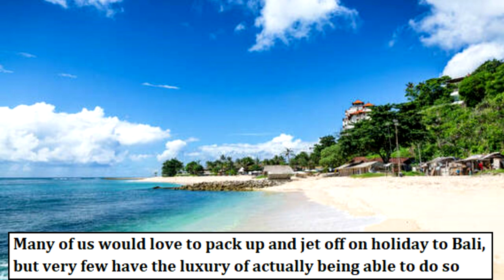YouTuber Faked Trip To Bali By Taking Photos In IKEA - And No One Had a Clue - SIMPLY NEWS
YouTuber faked trip to Bali by taking photos in IKEA - and no one had a clue

MUSIC FROM

A YouTuber has revealed how she managed to fake an entire holiday to Bali on social media by sharing photos she took in her local IKEA store
Many of us would love to pack up and jet off on holiday to Bali, but very few have the luxury of actually being able to do so
We are often bombarded with photos of social media stars living their best lives on fabulous trips to places such as these but can we really believe everything we see on the internet?
One YouTuber has recently reminded us not to get too worked up over other people's Instagram
After she proved how easy it was to trick her followers into thinking she was on the vacation of a lifetime
Natalia Taylor shared images with her 314,000 followers, claiming to be having a wonderful time in Bali
But in reality, she was just down the road from her house at IKEA
Yep, Natalia went into an IKEA store along with a photographer named Ally Amodeo and posed with the furniture displays, to make it look like she was in a fancy hotel